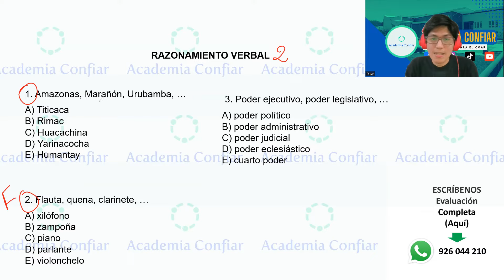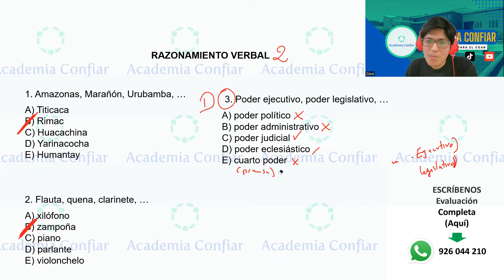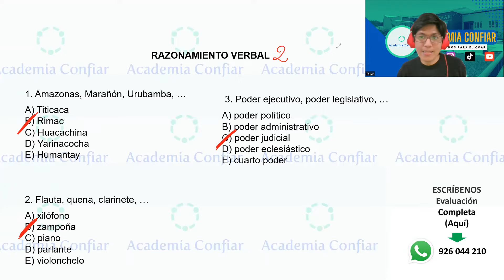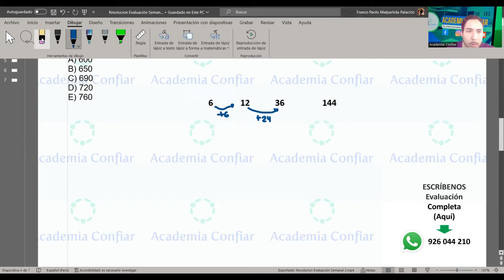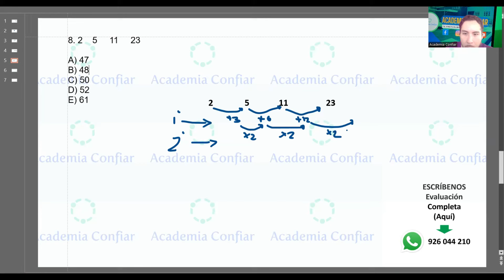10 preguntas tipo EXAMEN COAR (semana 2)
Resolución del EXAMEN SEMANAL 2 de la Academia Confiar.
Estas son 10 preguntas que podrían venir en tu próximo examen de admisión para ingresar a los Colegios de Alto Rendimiento (COAR).

Fb, Insta y Tiktok: @academia.confiar.coar

♪ Sunflower (Prod. by Lukrembo)